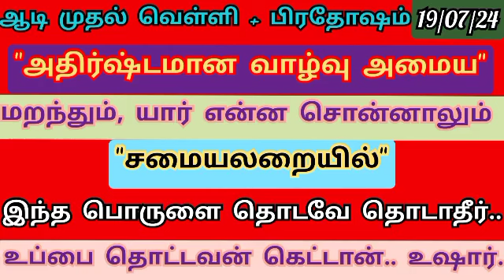நாளை ஆடி முதல் வெள்ளி + பிரதோஷம் .. "சமையலறையில்" இந்த பொருளை எக்காரணம் கொண்டும் தொடாதீர்..உஷார்..